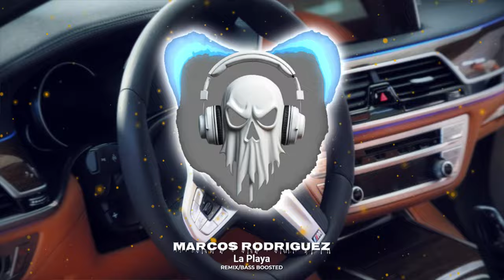Marcos Rodriguez - La Playa 👻 (Remix/BASS BOOSTED)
OPEN ME